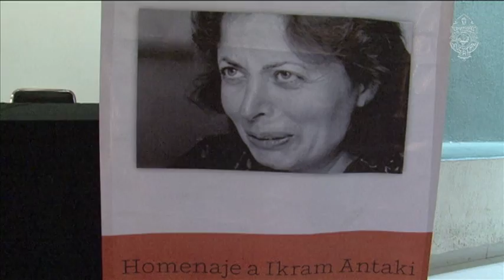FILEY 2016 Día 9